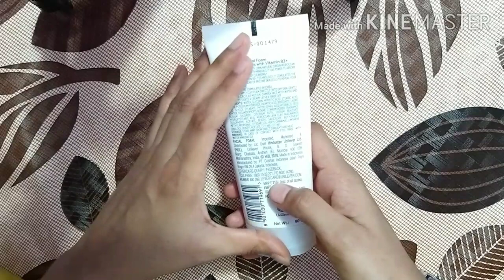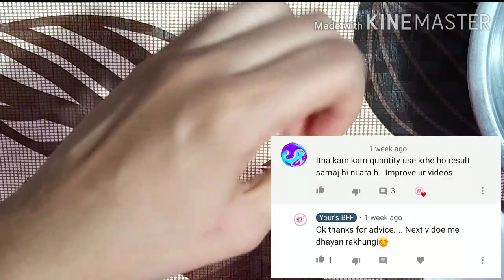Pond's Mineral clay foam facewash HONEST review with demo (How to use) | Instant brightness facewash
Pond's Mineral clay foam facewash

My YouTube equipment :
Smart phone